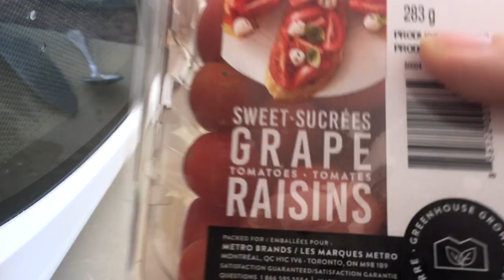Clean with me | Vlogmas Day 20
Hey friends!

~Follow Me~